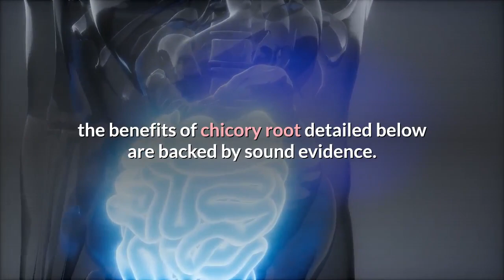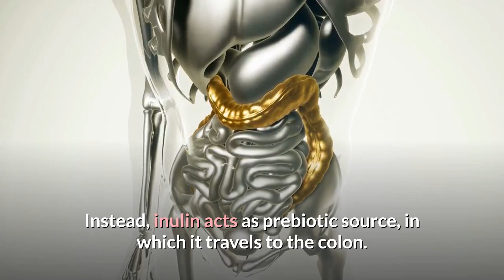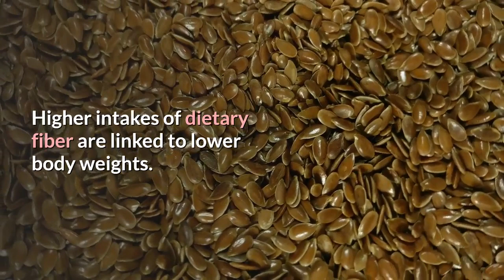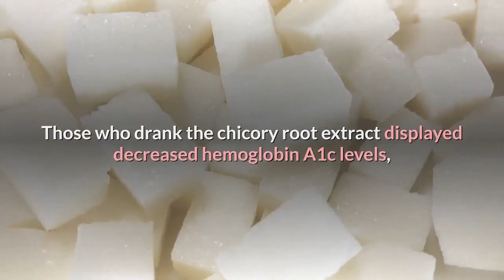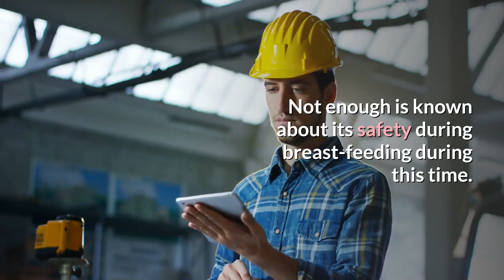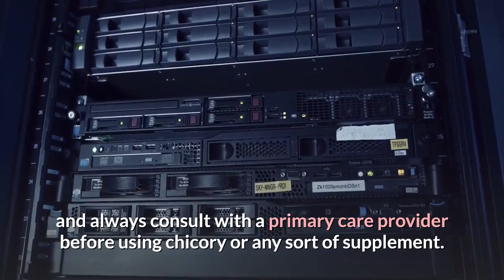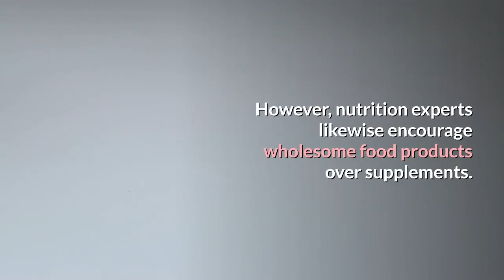The truth about chicory root | Healthy eating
The truth about chicory root.
Chicory may be mostly known as a coffee substitute, though there is an extensive body of research examining chicory root side effects and potential health benefits. So is chicory worth your while? Here's the truth!
Chicory is part of plant species Chicorium intybus. While its blue and lavender flowers are eye-appealing, chicory’s leaves and root grabs most attention in the health world. Blanched, matured leaves are often mixed with other greens and consumed as a vegetable, while the ground root is consumed as a coffee substitute.
Although chicory is mostly enjoyed in a safe manner, and lend health benefits worth recognition, there are potential allergic reactions and unpleasant side effects deserving of attention.
Healthy Eating playlist is the keto diet & get in shape with our guides, recipes, and helpful tips!  Ruled.Me is all about learning how to make the right changes in your lifestyle so that you can take your body to its maximum level.

2. Like me on Facebook